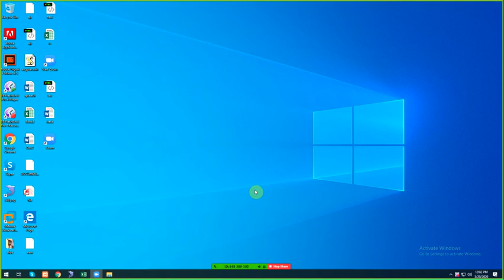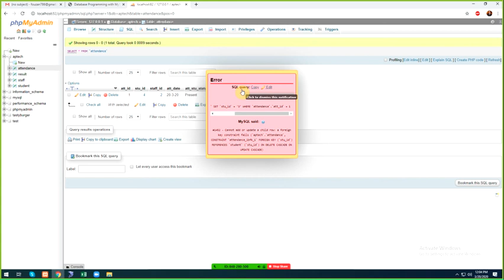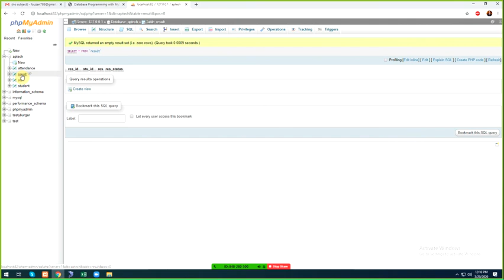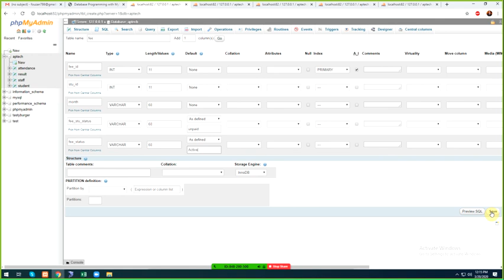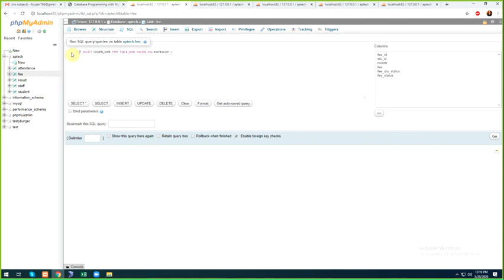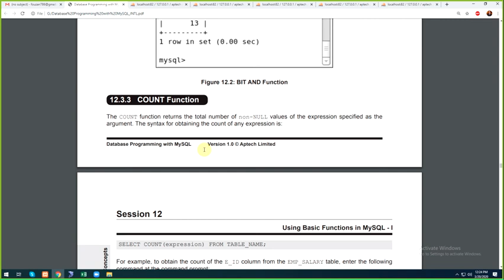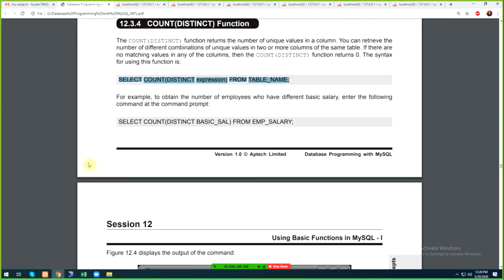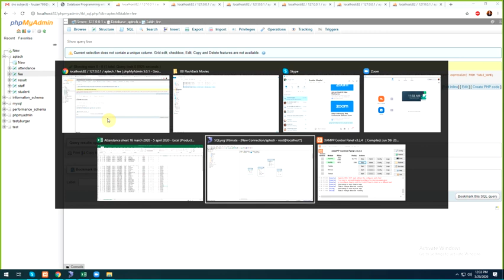EE 201805C MWF 11 1 MWF 11 1 20 3 20 2